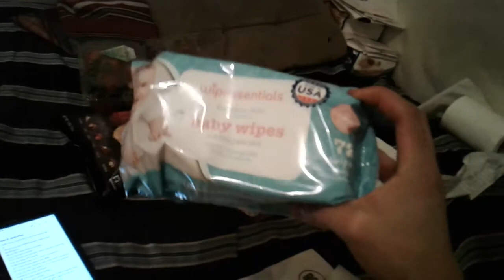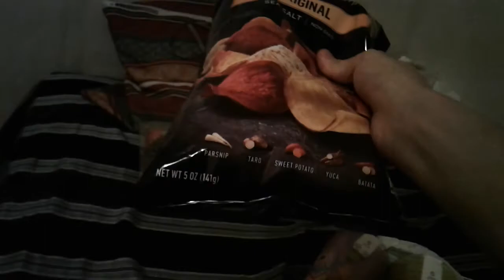99 cent store haul,vegan, Easter bogo free sale!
They still don't got warheads or sour candy not gum! No rubbing alcohol, no name brands wipes or handsanitizer
Bogo free easter sale excludes candy,cards which is disappointing cause they did say all easter products at the same time!
Up Terra vegetables Chip! 1$ at 99cent store 5oz bag, 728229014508
72ct baby wipes,  upc 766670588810
diy disinfecting wipes = baby wipes don't use all the wipes from the baby wipes cause you might need some for your baby or yourself, use a little such as 15 or 20 of them, cut in half with scissors,  stuff in empty lysol or clorox wipe container that have little bit of disinfecting juice left,add 1/4 cup of Any all purpose cleaner liquid into the reusable bottle, done, when use it to wipe down any surface that does need to be disinfected,  make sure after wiping it, spray area with water then wipe it down with dry paper towel or rag so the smell goes away.
5ct cups , Easter bogo free,  1$ each so in the End when cashier hits total button it will automatically take off the 50cent off each according to receipt and register computer screen
Some mugs are 1$ and some are 1.99 so pay attention! The mugs handle breaks EASY! So I went with the plastic resable cups , there is yellow,pink,purple,blue,green
Strawberry 16oz, I had to select the good ones,some were moldy so I picked individually, make sure top is full and lid can close shut. Did ring up 1$ as the 99 cent store face book page post said. Not sure how long will it last
USA only sorry, Canada can use the fetch app and checkout51